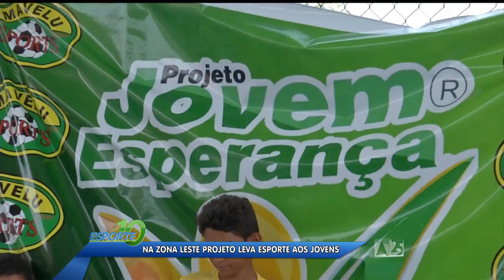Esporte 10 - BLOCO 02